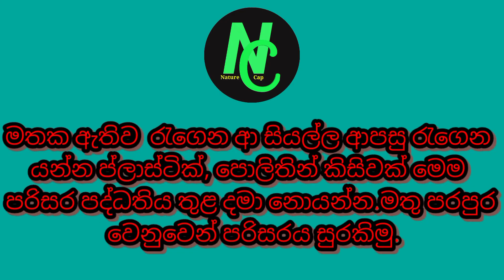Gongala Mountain Range - Srilanka [ගොන්ගල කන්ද ]